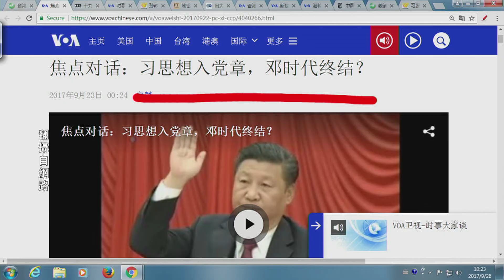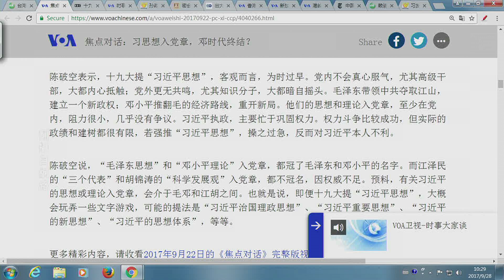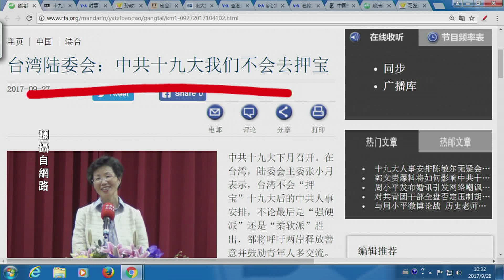《今日點擊》習近平思想進黨章 鄧小平時代終結？（2017/09/28）